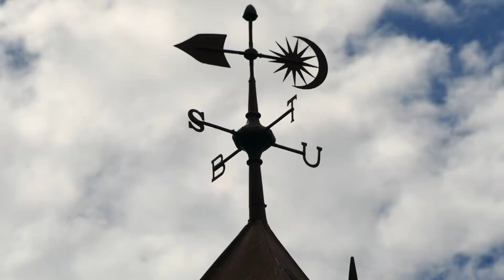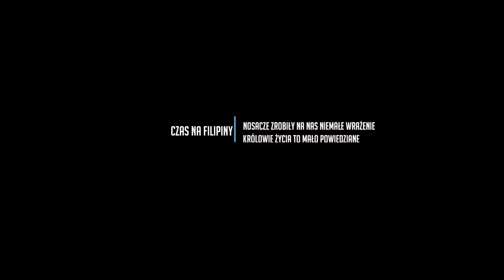Stresy Brunei, odwiedziny u króla nosacza i Kota Kinabalu (Malezja #2)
Szybki przelot przez Brunei, trochę o Kota Kinabalu, mieście położonym na Borneo oraz odwiedziny u nosaczy sundajskich w ich naturalnym świecie.

Przed nami Filipiny, Kazachstan i Kirgistan. Parę tysięcy kilometrów do przejechania.

Tło muzyczne z darmowej bilbioteki muzycznej Davida Szesztay.

Nagrywane przy użyciu Gopro 5, Gopro 5 Session oraz Lumixa FZ1000